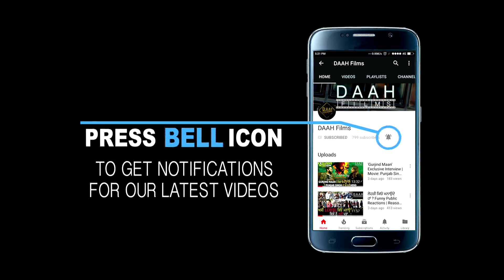Diljit Dosanjh and Neeru Bajwa in 'SHADAA' | New Punjabi movie | 2019 DAAH Films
Pollywood's favourite jodi Diljit Dosanjh & Neeru Bajwa will be seen together again in upcoming movie 'Shada'. Grab all the details.